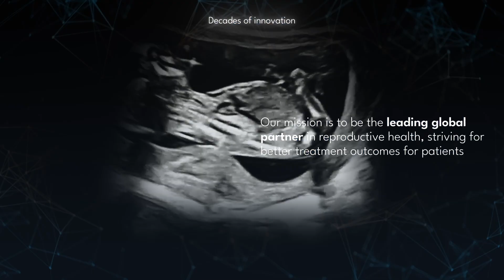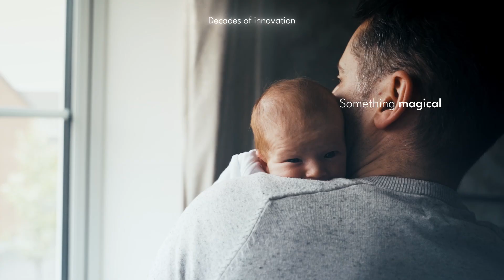For decades of innovation, we have made a difference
Our passion and commitment to making a difference in reproductive health has never been stronger.

The Vitrolife Group has a vision with a purpose: to enable people to fulfill the dream of having a healthy baby. As a leading global partner in reproductive health, striving for better treatment outcomes for patients, we prove that our innovations make a difference. Together, we combine high-quality medical devices with pioneering genetic testing solutions, covering the entire reproductive-health journey. Grounded in science, our innovations provide consistent performance, workflow efficiency, and guaranteed quality. By doing the right thing and working together towards a clear vision, we create endless possibilities.

For decades, our innovations have made a difference. Together, we create excellence in reproductive health!

Learn more abut the Vitrolife Group and our Products & Service portfolio